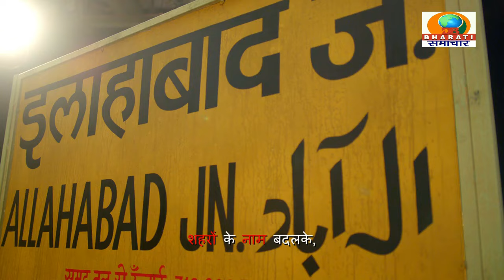आगरा यूपी: डॉक्टर की लापरवाही से नवजात शिशु व प्रसूता की हुई मौत हॉस्पिटल का स्टाफ हुआ मौके से फरार